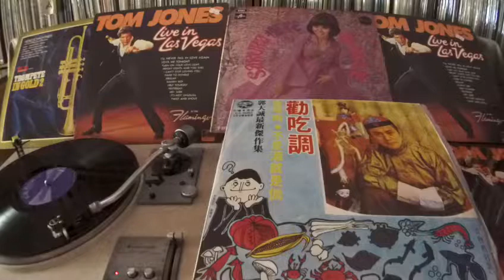郭大誠 Guo Da Cheng -- b1 猪母肉 (Delilah)